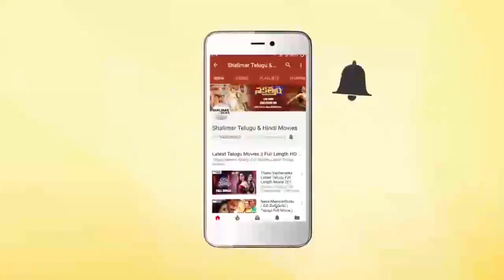Vakkantham Vamsi Speech | Naa Peru Surya Naa Illu India Thank You Meet | Allu Arjun | Anu Emmanuel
Watch Vakkantham Vamsi Speech At Naa Peru Surya Naa Illu India Thank You India Meet. Power Star Pawan Kalyan will grace the NSNIThankYouIndiaMeet as chief guest. NaaPeruSuryaNaaIlluIndiaTelugu movie ft. Allu Arjun and Anu Emmanuel. Music By Vishal - Shekhar. Directed By Vakkantham Vamsi and Produced By Sirisha Sridhar Lagadapati & Bunny Vas under Ramalakshmi Cine Creations. Presented by Naga Babu.